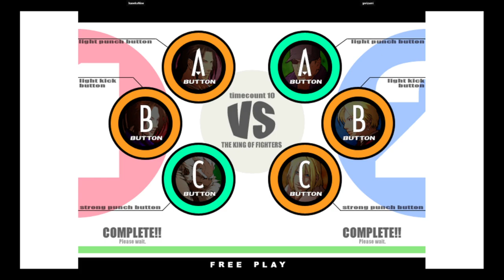KOF XI | kanekoNine VS gorizumi | 🇰🇷🇯🇵 Fightcade eSports